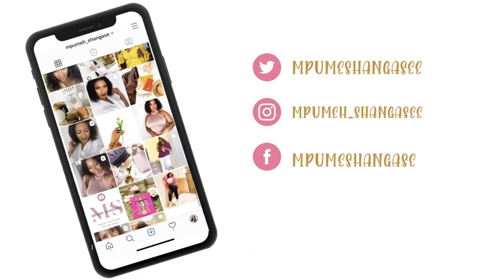I'M GOING TO TURKEY FOR VSG SURGERY WITH CLINICHUB | VSG JOURNEY | MPUME SHANGASE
Hey Lovies
Yes, you read the title right. I finally got VSG surgery and I couldn't be happier.  In the next couple of vlogs, I will be taking you on a journey.

I'm so freaken happy. I hope you enjoy this vlog.